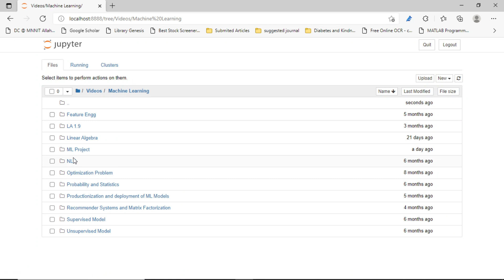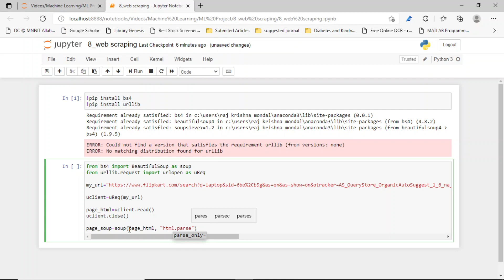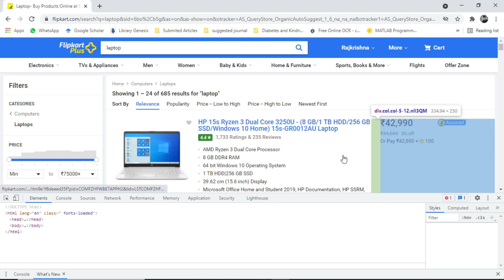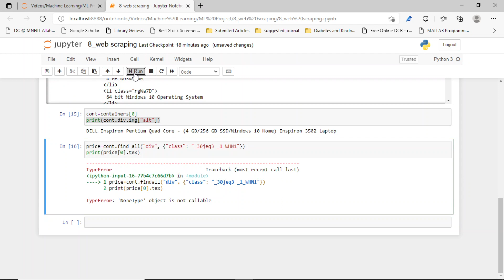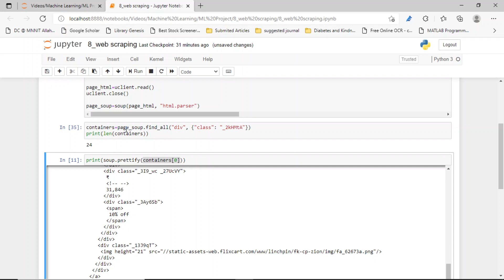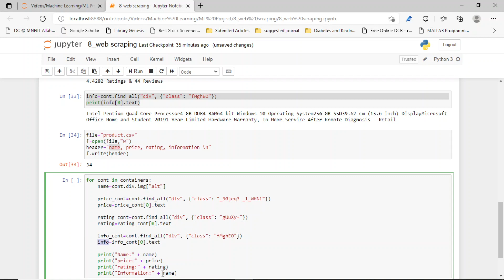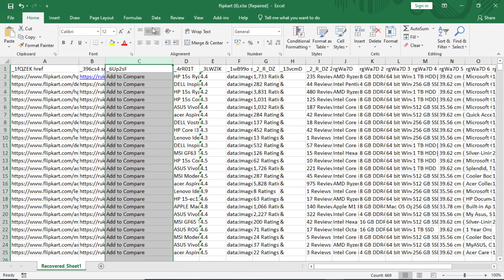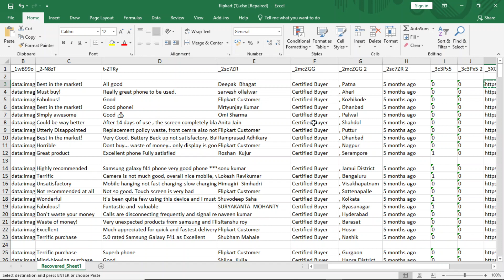Web Scraping | Machine Learning Projects for Beginners | #8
1) Probability and Statistics for Data Science
2) Solving Optimization Problems
3) Linear Algebra and Learning from Data by Gilbert Strang

1) K-Nearest Neighbors
2) Naïve Bayes Classifiers
3) Logistic Regression
4) Linear Regression
5) Support Vector Machine
6) Decision Tree
7) Ensemble Models

1) K Means Clustering
2) Hierarchical Clustering
3) Density-based Clustering (DBSCAN)

1) Feature Engineering
2)Productionization and Deployment of ML Models

67) machine learning project presentation ppt,
68) machine learning project plan,
69) machine learning project presentation,
70) machine learning project python,